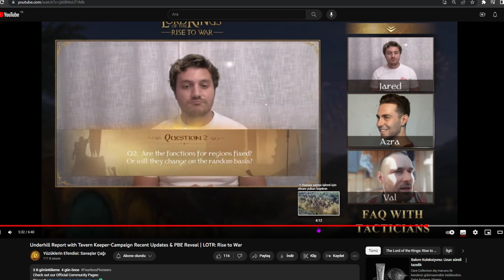Yorum Açık !! PBE - Denge ekibi iş başında